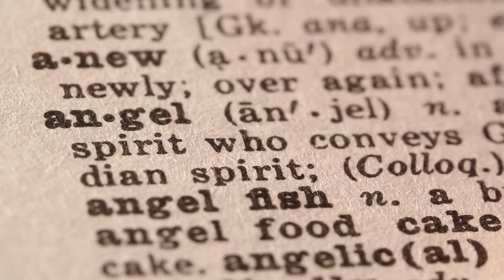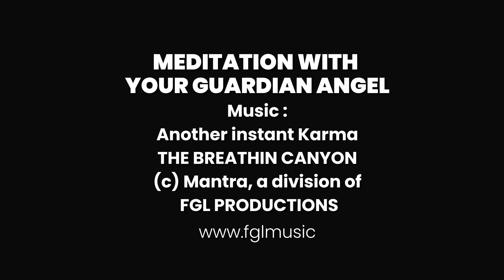Guardian Angel - Meditation with your Guardian Angel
Guardian Angel - Meditate with your Guardian Angel